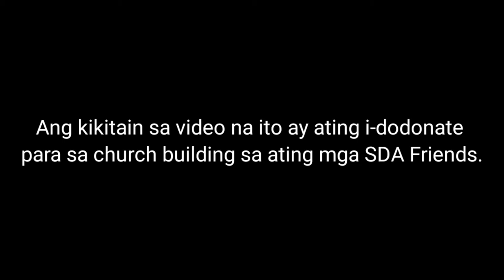Banana Chips Business + Church Building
Sekreto ang masarap na banana chips